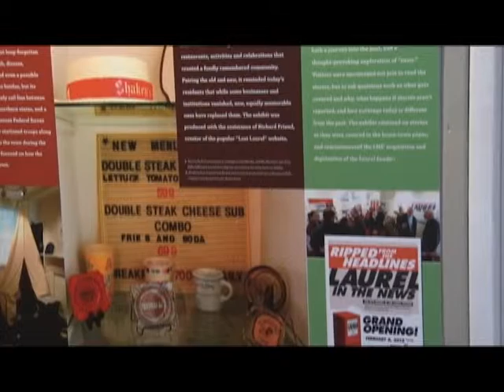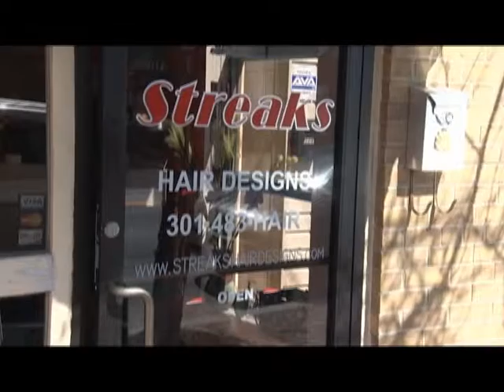Laurel Community Spotlight: Laurel Museum Selfies - March 10, 2016